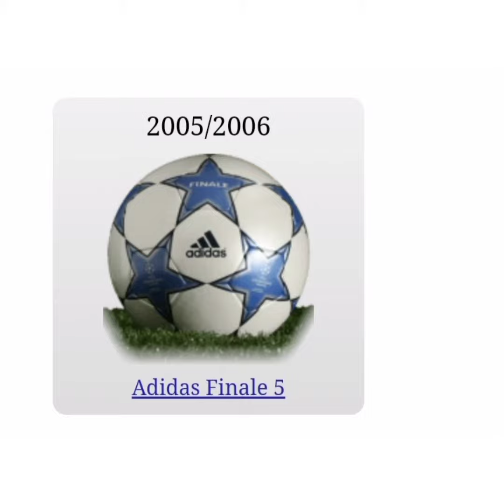UEFA Champions league football balls Evolution from 1998-2023